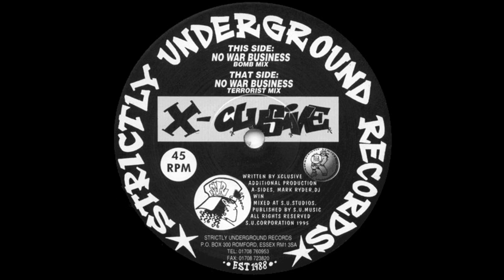X-Clusive - No War Business (Bomb Mix - Strictly Underground Records)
Certainly needs to introduction hear, listen good!